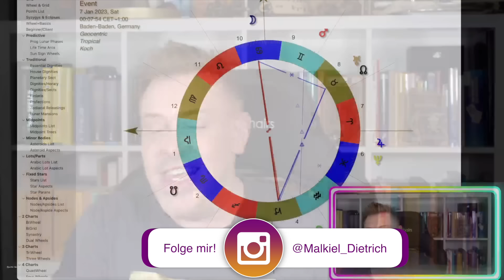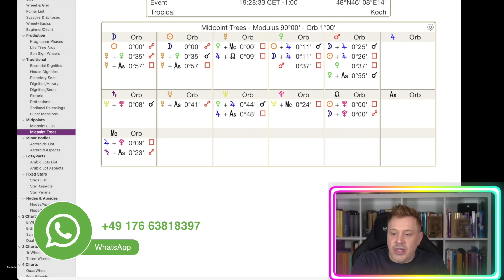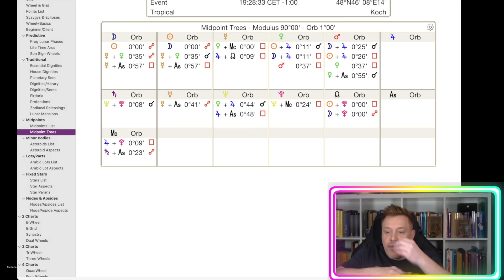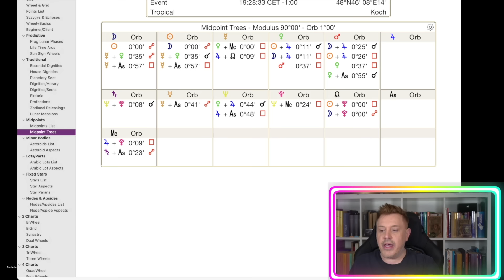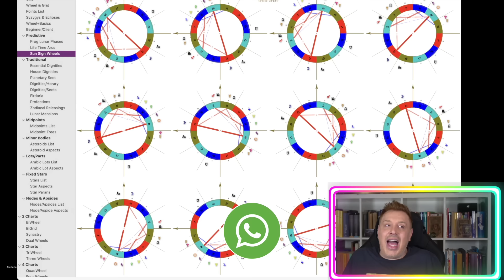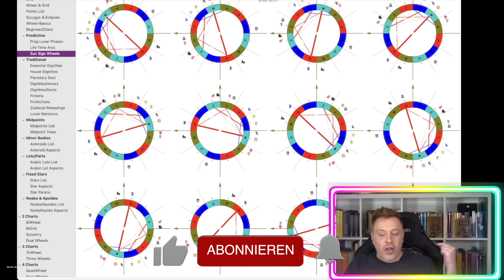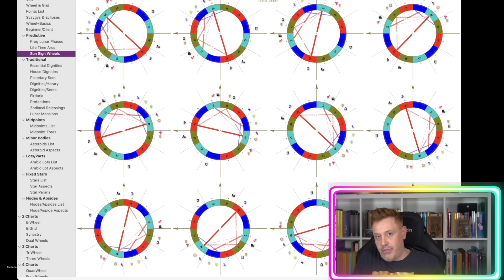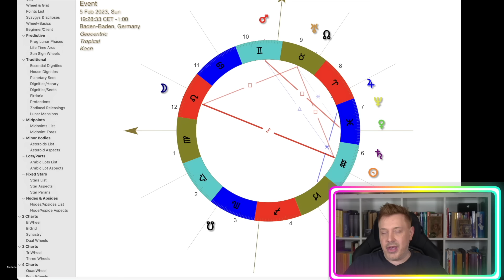WICHTIGES UPDATE - Vollmond - Alle Sternzeichen und Energien